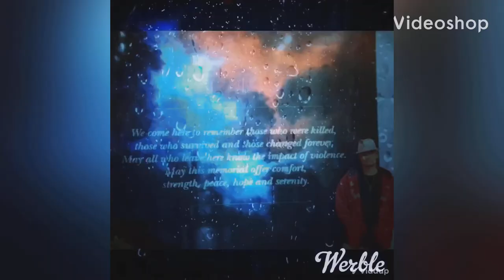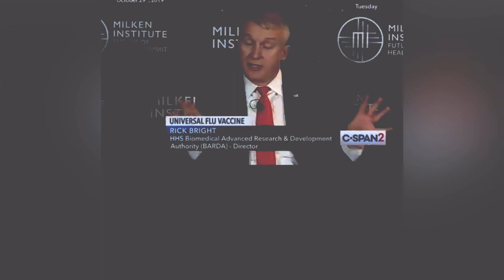OTT ( Has The DOE and China Joe lost its mind?)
We are going to talk about the growing problem in the education system. Ways to look at it and my personal opinion on how to fix it. We will also talk to how they are talking away from women. As well as the Facebook crash, some other hit and misses.